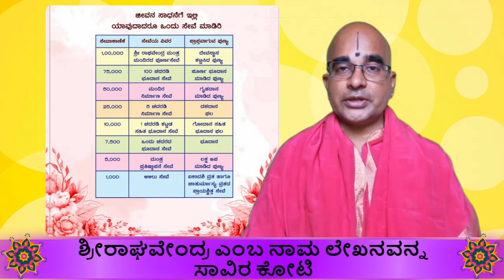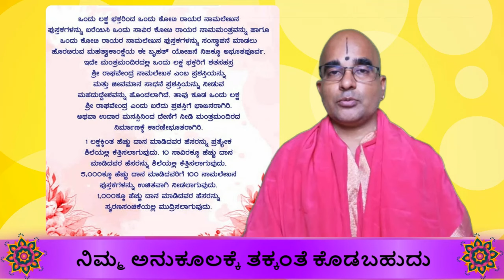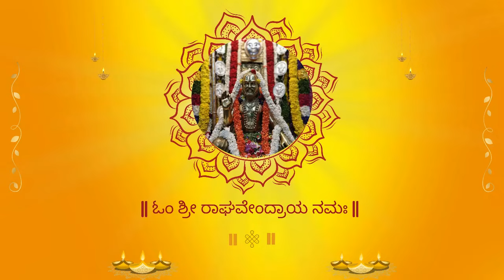ಚಾತುರ್ಮಾಸ್ಯದಲ್ಲಿ ಒಂದು ಲಕ್ಷ ಶ್ರೀ ರಾಘವೇಂದ್ರ ಎಂದು ಬರೆದರೆ 100 ಲಕ್ಷ ಬರೆದಷ್ಟು ಪುಣ್ಯ ಬರುತ್ತದೆ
ಶ್ರೀ ರಾಘವೇಂದ್ರ ಮಂತ್ರ ಮಂದಿರಕ್ಕೆ ದೇಣಿಗೆ ನೀಡುವವರು 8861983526 ಈ ನಂಬರಿಗೆ ವಾಟ್ಸಾಪ್ ಮಾಡಿ

Sri Raghavendra Mantra Mandira                ACCOUNT NUMBER CAPRM/ 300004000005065.     IFSC code SVCB0000154
Shyam Rao Vitthal cooperative Bank Banashankari branch